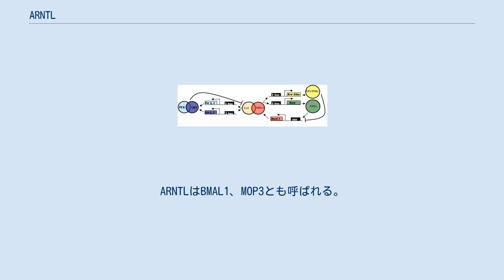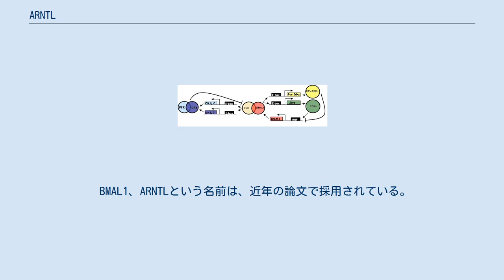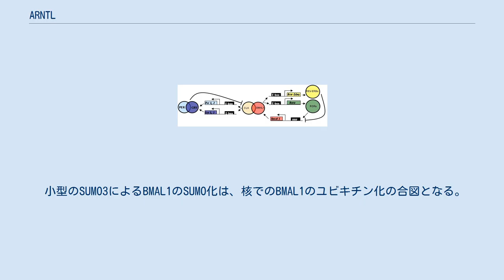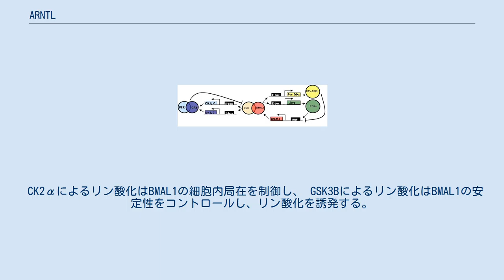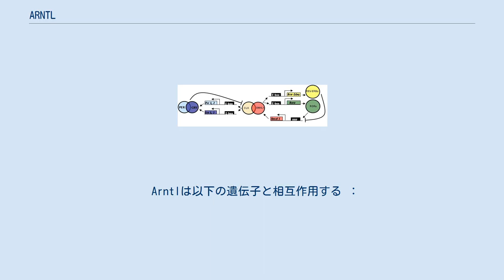ARNTL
アリル炭化水素受容体核移行因子様タンパク質1(Aryl hydrocarbon receptor nuclear translocator like 1)はヒトのARNTL遺伝子にコードされたタンパク質である。
ARNTLはBMAL1、MOP3とも呼ばれる。
（あまり一般的ではないが、BHLHE5, BMAL, BMAL1C, JAP3, PASD3, TICという呼び名も用いられる） ARNTL遺伝子にはベーシック-ヘリックス-ループ-ヘリックス(bHLH)と二つのPASドメインが含まれる。
ヒトのARNTL遺伝子は24個のエクソンを持つと考えられており、第11染色体のp15バンドに位置する。
BMAL1 タンパク質は626個のアミノ酸からなり、哺乳類における自家転写翻訳ネガティブフィードバックループ(TTFL)における正の因子の一つとして重要な役割を持ち、遺伝分子的な概日リズムにも関わる。
また、BMAL1は高血圧症、 糖尿病、 肥満の関与遺伝子であることが予測されており、BMAL1変異は不妊や糖新生・脂質新生異常を引き起こし、睡眠パターンを変化させる。
全ゲノム分析によって、BMAL1はヒトゲノムにおいて推定150以上領域を標的としており、全ての時計遺伝子や代謝制御タンパクをコードする遺伝子も含まれる。
 ARNTL遺伝子は1997年、John B.Hogeneschのグループによって3月に 、池田・野村のグループによって4月に 、PASドメイン転写因子のスーパーファミリーの遺伝子として発見された。
 ARNTLタンパク質はMOP3としても知られ、MOP4やクロック、低酸素誘導因子と二量体を形成することが分かっている。
 BMAL1、ARNTLという名前は、近年の論文で採用されている。
ARNTLタンパク質で最も初めに発見された概日制御における機能は、CLOCK-BMAL1（CLOCK-ARNTL)のヘテロ二量体に関係するもので、CLOCK-BMAL1はE-boxと結合しバソプレシン遺伝子の転写活性を亢進する。 しかし、概日リズムにおけるBMAL1遺伝子の重要性は、ノックアウトマウスが運動や他の行動において概日リズムを完全に喪失することが発見されるまで、完全には理解されていなかった。 結晶構造から、BMAL1タンパク質は4つのドメイン含むことが分かっている: bHLHドメイン、PAS-!, PAS-Bと呼ばれる、2つのPASドメイン、トランス活性化ドメインである。CLOCK-BMAL1の二量体化にはCLOCKとBMAL1両者のbHLH, PAS A, PAS Bドメイン、それぞれの間での強い相互作用がかかわっており、3つの異なるタンパク質界面によって左右非対称のヘテロ二量体を形成する。CLOCK-BMAL1間でのPAS-Aの相互作用は、 CLOCK PAS-Aのα-ヘリックスおよびBMAL1 PAS-Aのβ-シート間での相互作用、BMAL1 PAS-Aのα-ヘリックスとCLOCK PAS-Aのβ-シート間での相互作用からなる。 CLOCKとBMAL1におけるPAS-Bドメインは並列して積み重なり、これによってBMAL1 PAS-Bのβ-シートやCLOCK PAS-Bのらせん状表面におけるTry 310やPhe 423などの疎水性残基をしまい込んでいる。 特異的なアミノ酸残基との重要な相互作用は、特にCLOCKのHis 84とBMAL1 Leu 125で起こり、CLOCK-BMAL1の二量体化に重要である。 哺乳類において、Bmal1遺伝子によってコードされるタンパク質は、PASドメインを介してカンドbHLH-PASタンパク質であるCLOCK(もしくはパラログのNPAS2)と結合し、核内でヘテロ二量体を形成する。 BHLHドメインを介して、このヘテロ二量体はPer(Per1, Per2)やCry(Cry1, Cry2)のプロモータ領域に位置するE-box応答領域と結合する。この結合はPER1, PER2, CRY1, CRY2タンパク質の転写翻訳を促進する。 Bmal1のTTFLループの活性 PERとCRYタンパク質が十分量まで蓄積すると、PASモチーフを介して相互作用し、核内に移行してCLOCK-BMAL1ヘテロ二量体の転写活性を阻害する抑制複合体を形成する。 この二量体はPerとCry遺伝子の転写を抑制し、PERとCRYのタンパク質レベルを減少させる。 この転写翻訳ネガティブフィードバックループ(TTFL)は、細胞質内でカゼインキナーゼ1εやδ(CK...